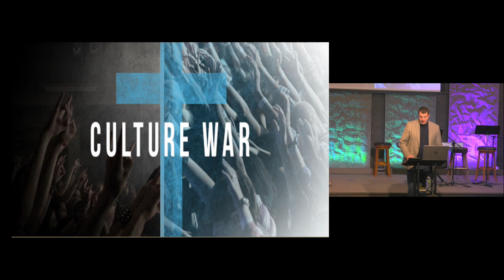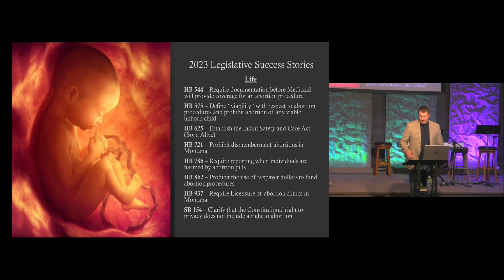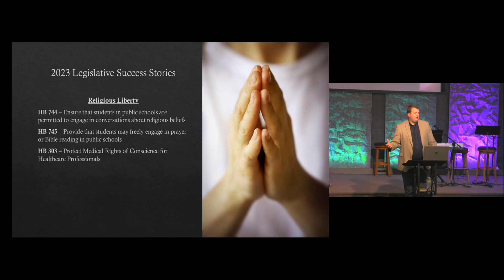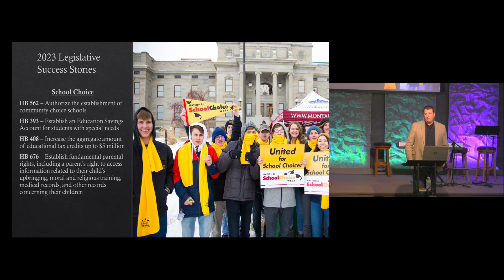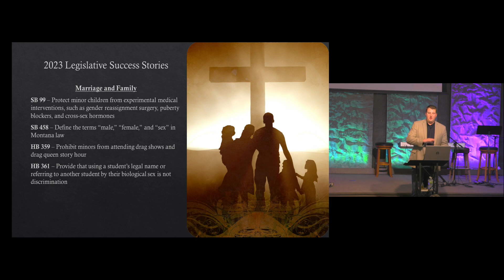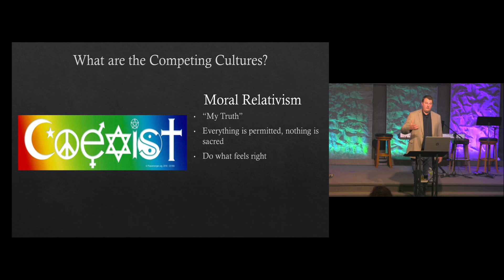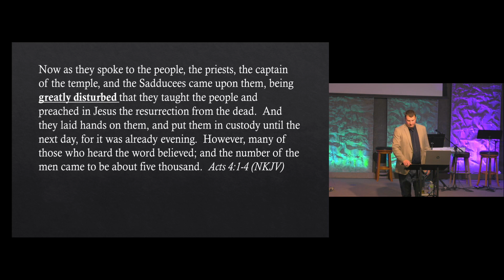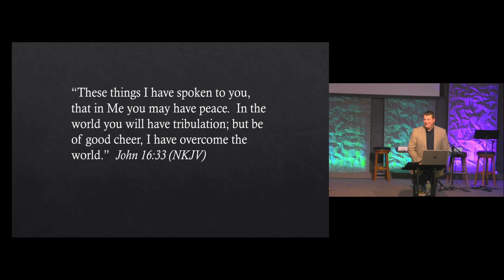Sunday Morning October 8, Montana Family Foundation